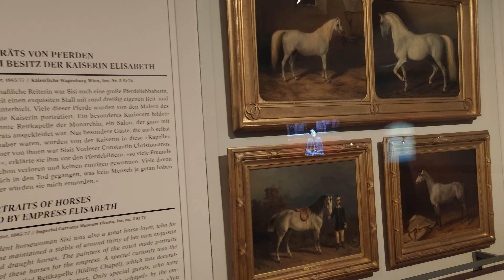Kaiserliche Wagenburg Wien